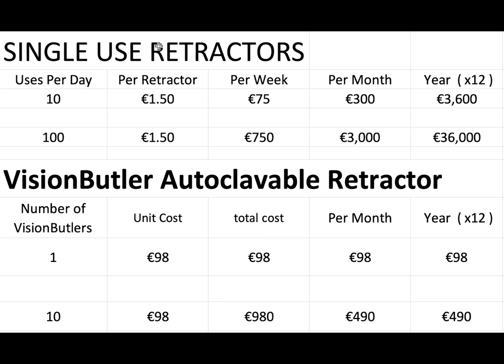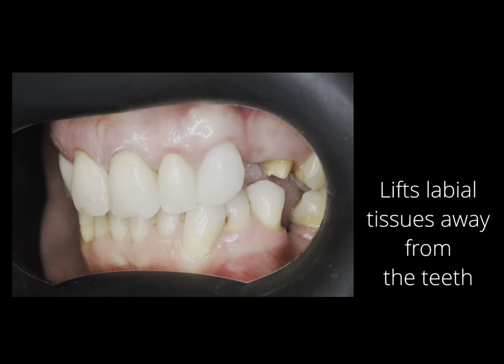VisionButler - The re-usable, autoclavable lip and cheek retractor / photo-contraster.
VisionButler
How Much can you save with VisionButler
A soft, pliable, comfortable, silicon, auto-clavable re-usable, photo-contraster, lip and cheek retractor.
NO Latex , No waste. Replaces 1000 Single use retractors!
Reduces clinic waste, storage and
It's amazing for photography.
Tested for over 1000 cycles.
Replacing over 12 x  cartons of x80  single use retractors, at t an average of 125.00 euro per box ( averaged from 5 suppliers ) Packaging, Post and Clinical Waste.
and selected dealers